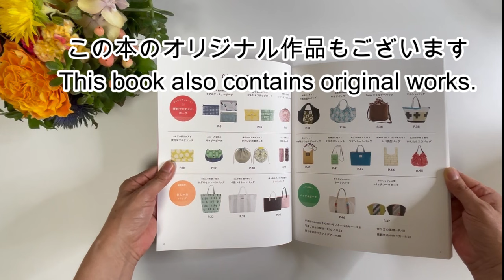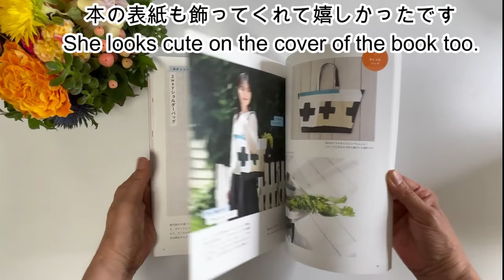［手芸部hanacoのひらめきハンドメイド］昨日発売！本のご紹介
皆様のおかげでこのような貴重な経験をすることができて